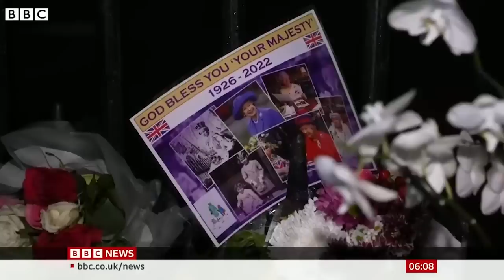Things About The Royal Family That Are Beyond Bizarre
Bags of blood? Racing pigeons? While the royals do their best to appear flawless, their wacky rules and strange traditions prove that they're still human.

A strange superstition | 0:00
Bags of blood | 1:23
Dressed in black | 2:31
Racing… pigeons? | 3:54
Curated conversations | 5:15
Two birthdays | 6:42
A Christmas scale | 8:08
Annual hostages | 9:26
Husband, wife, cousin? | 10:42